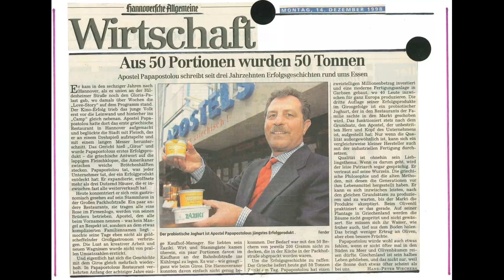Απόστολος Α. Παπαποστόλου: Ο πρώτος Έλληνας εστιάτορας της Γερμανίας - Τραγούδι: Δημήτρης Λόης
Ο Απόστολος Α. Παπαποστόλου, ένας άνθρωπος που η ζωή του, γιατί όχι, θα μπορούσε να φιλοξενηθεί στις σελίδες ενός βιβλίου, άφησε την τελευταία του πνοή και σε ηλικία 80 ετών στην Γερμανία, όπου δραστηριοποιούνταν επιχειρηματικά για πολλές δεκαετίες.

Σύμφωνα με την ηλεκτρονική εφημερίδα «Krini Live» η ζωή του Οιχαλιώτη επιχειρηματία, χαρακτηρίστηκε από μεγάλες εκπλήξεις. Εκπλήξεις που ο ίδιος δεν τις είχε φανταστεί, όταν ένα φθινοπωρινό πρωινό στα μέσα της δεκαετίας του ‘70 αναχωρούσε από την γενέθλια γη της Οιχαλίας για το εξωτερικό και δη τη χώρα της Γερμανίας για την αναζήτηση μιας καλύτερης ζωής, μιας καλύτερης επαγγελματικής τύχης.

Το ανήσυχο πνεύμα του,  ευστροφία του, το πάθος που τον διέκρινε, αλλά και μια σειρά άλλων πλεονεκτημάτων, όπως εκείνο της δοτικότητας και της εξωτερικής εμφάνισης, που πραγματικά κέντριζε τα βλέμματα του ωραίου φύλου, συνέβαλαν όλα μαζί για να ανέλθει γρήγορα σκαλοπάτια και να κατακτήσει όλους  τους στόχους του.
Κατά την έλευσή του, στη Γερμανία, αρχικά εργάστηκε σε εργοστάσιο. Γρήγορα ήρθε να αντιληφθεί ότι η συγκεκριμένη εργασία δεν ταίριαζε με τους στόχους που είχε θέσει και συνέχιζε να θέτει. Την εξυπνάδα και την ευστροφία (αν και απόφοιτος δημοτικού σχολείου) αυτού του ανήσυχου μυαλού, διέκρινε kai το αφεντικό του, ο οποίος τον παρότρυνε να κυνηγήσει στόχους και όνειρα.Μάλιστα ήταν εκείνος που τον παρότρυνε να διακόψει την εργασιακή σύμβαση, χωρίς κυρώσεις, και να ακολουθήσει αυτό που του έλεγε η καρδιά του.

Το 1970 ο Απόστολος Παπαποστόλου κάνει το πρώτο βήμα. Με όπλα του το πάθος για την επιτυχία και κάνοντας μια σειρά σωστών και στοχευμένων επιλογών, ξεκινά το επιχειρηματικό ταξίδι που θα διαρκέσει επί σειρά ετών και θα τον κάνει να ξεχωρίσει. Στήνει το Ελληνικό Εστιατόριο στην περιοχή του Ανόβερου αποτελώντας τον πρώτο Έλληνα εστιάτορα της Γερμανίας. Ως γνήσιος Έλληνας με αγάπη πατρίδα που άφησε πίσω του, στόχευσε στη διάδοση της αξίας της Ελληνικής κουζίνας και σε άλλους λαούς που τους ήταν άγνωστη.
Ξεκίνησε με τα βασικά φαγητά της χώρας μας αλλά έψαχνε πάντα να βρει αυτό που θα τον κάνει να ξεχωρίζει. Έδινε μεγάλη σημασία στην ποιότητα του φαγητού, ταυτόχρονα όμως και στο περιβάλλον του εστιατορίου. Ήταν ίσως σκληρός με το προσωπικό, αλλά πάντα δίκαιος. Ένιωθε πως κουβαλούσε στις πλάτες του μια ολόκληρη χώρα και δεν μπορούσε να συγχωρήσει και να δεχθεί κάποιο λάθος ή παραλείψεις στα φαγητά που σέρβιρε στη δουλειά του.
Μετά από παρότρυνση του πατέρα τους, για την Γερμανία ταξίδεψαν και τα αδέλφια του και λίγο διάστημα αργότερα σύστησαν μια εταιρία με μέλη τον ίδιο και την οικογένεια του, που αποφάσιζαν από κοινού για τις επιχειρηματικές κινήσεις.

Η εταιρία περιελάμβανε εστιατόρια, εργοστάσια στο εξωτερικό και επενδύσεις στην Ελλάδα.

Ο Συγχωριανός του κ. Δημήτρης Λόης πριν από λίγα χρόνια έγραψε ένα τραγούδι ως ένδειξη ευγνωμοσύνης για τον άνθρωπο που άλλαξε τη ζωή του ιδίου και των κατοίκων της Οιχαλίας αλλά και της ευρύτερης περιοχής
Ο ίδιος πέραν των επιχειρηματικών επιτυχιών πέτυχε και στη ζωή, δημιουργώντας μια ζεστή και όμορφη οικογένεια.

Έφυγε γεμάτος πετυχαίνοντας όλους του τους στόχους και βοηθώντας πολλούς συνανθρώπους μας και πλέον το πρόσωπο του θα αποτελεί ανάμνηση για τους δικούς του ανθρώπους, την οικογένεια του, αλλά και το πλήθος ανθρώπων ξένων και Ελλήνων που γνώρισε.

Ο άνθρωπος με το μεγαλείο ψυχής και ευστροφίας πλέον θα αναπαυτεί στα γενέθλια χώματα την ερχόμενη Τετάρτη το μεσημέρι, μετά την εξόδιο ακολουθία που θα τελεστεί από τον Ιερό Ναό Αγίου Νικολάου Οιχαλίας στις 12:00.
Η οικογένεια του εκλιπόντος επιθυμεί αντί στεφάνων να κατατεθούν χρήματα στους παρακάτω οργανισμούς:

SAVE A GREEK STRAY
Eurobank IBAN: GR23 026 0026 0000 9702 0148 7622

SWIFT/CODE: ΕRΒΚGRAA

ELPIDA
Alpha Bank IBAN No .:  GR 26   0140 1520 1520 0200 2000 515

SWIFT/CODE: CRBAGRAA

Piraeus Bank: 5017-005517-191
IBAN No .: GR 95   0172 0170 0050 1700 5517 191

Swift code/bic code: PIRBGRAA

National Bank of Greece: 080/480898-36

IBAN No .: GR 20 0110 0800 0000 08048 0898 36

Swift code/bic code: ETHNGRAA

EFG Eurobank: 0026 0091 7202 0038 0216

IBAN No.: GR 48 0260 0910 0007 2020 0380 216

Swift code/bic code: ERBKGRAA